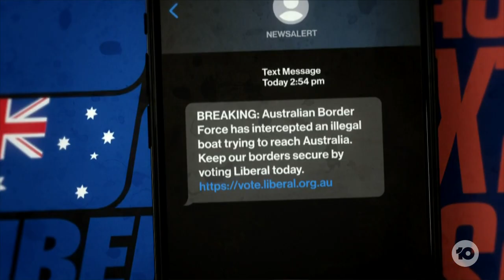EXPLAINED: Why Asylum Seekers From Sri Lanka Are Headed To Australia By Boat Due To Economic Issues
Hundreds of asylum seekers from Sri Lanka have reportedly been caught on boats heading to Australia as their country's economic crisis spirals. It's led to the debate around how our country deals with asylum seekers to be brought back into the spotlight. Chris Barrett, South-East Asia correspondent for the SMH, joins us.